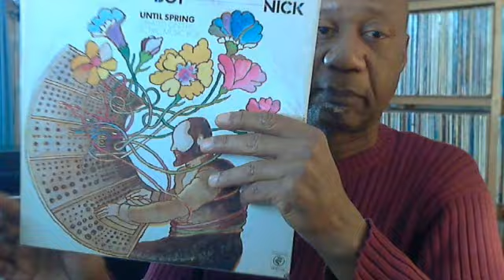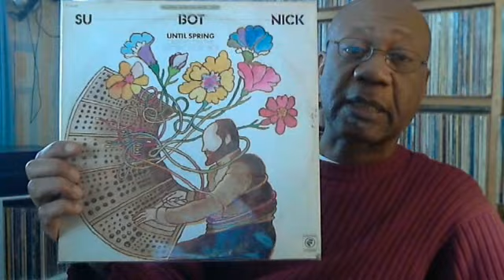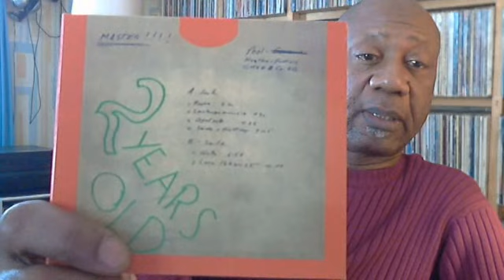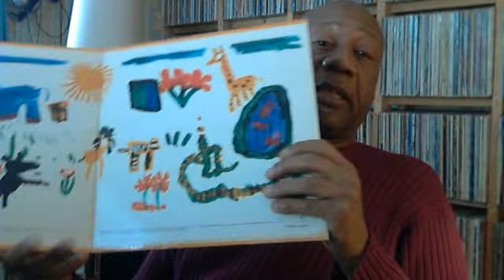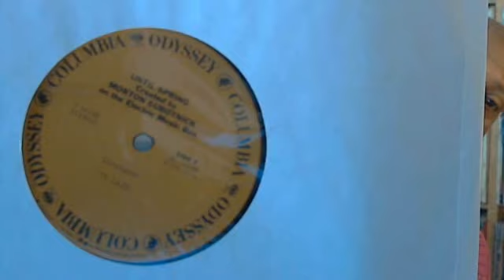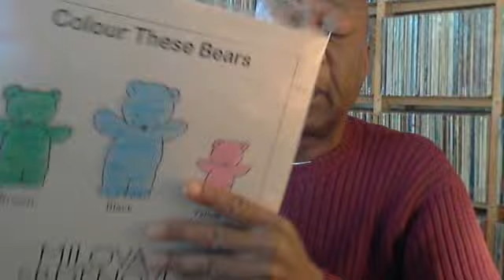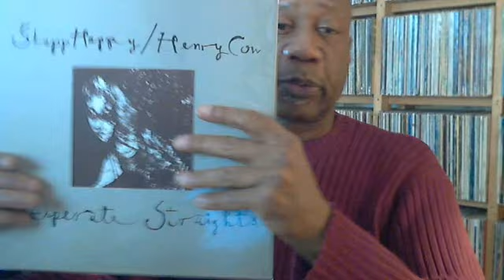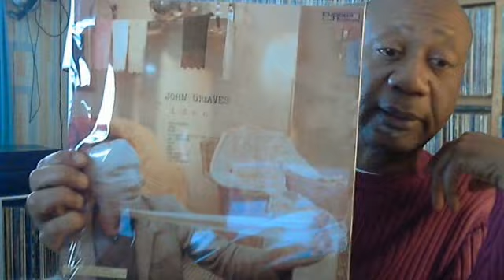Thursday music: Morton Subotnick, Zoo,...